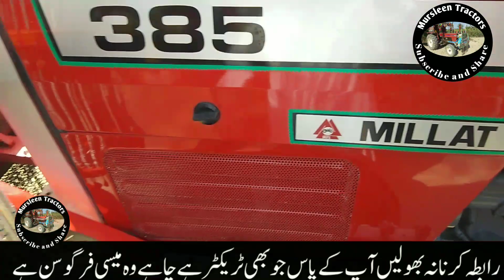MF 385 Tractor Model 2018 Location Kanday wala Pull Full Review|Mursleen Tractors